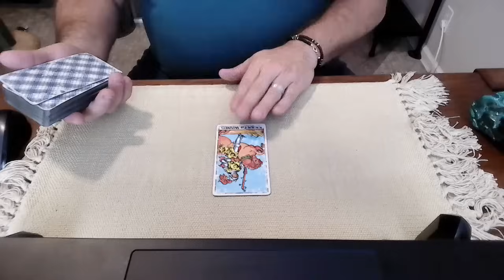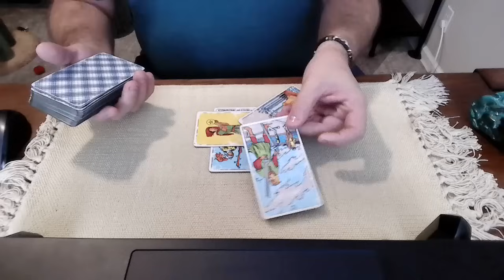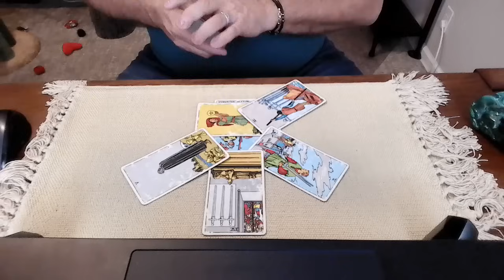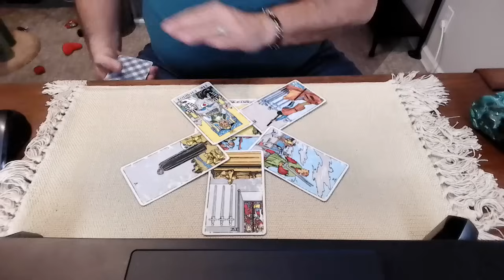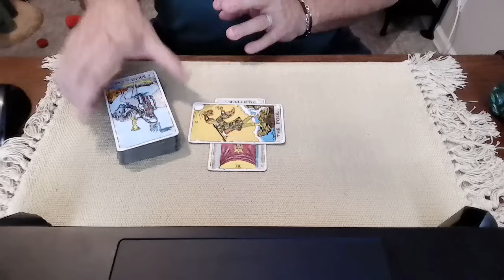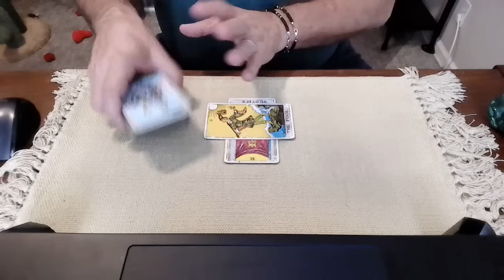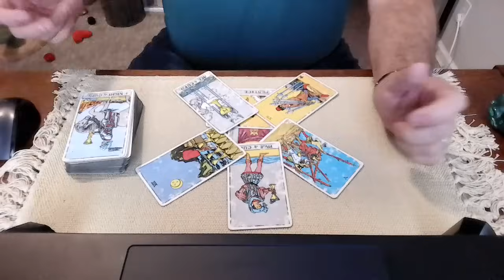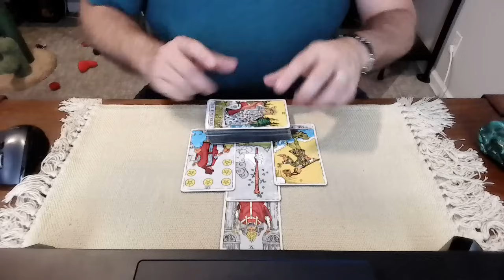Project 2025 exposed in secret video - a tarot reading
Tonight we ask Spirit about the news that Russell Vought, a foundational member of Project 2025 and candidate for Trump Chief of Staff, was secretly recorded explaining how Trump supports and endorses Project 2025 behind the scenes.

Will this recently released secret video continue to undermine this dark agenda?